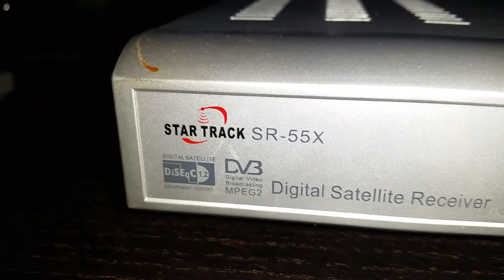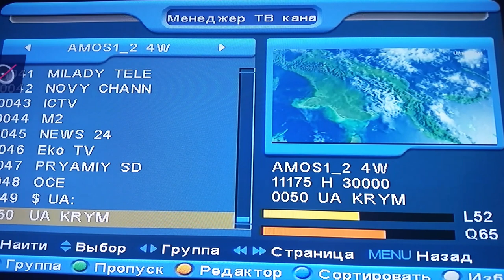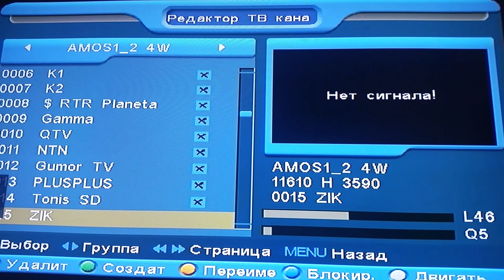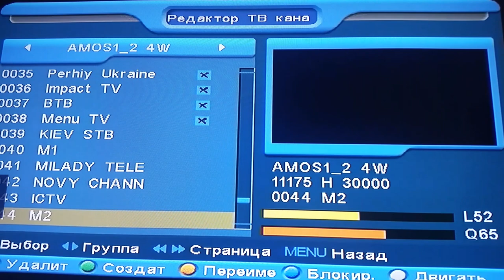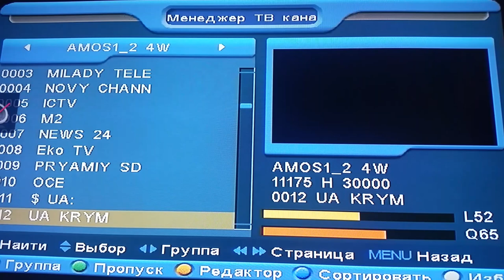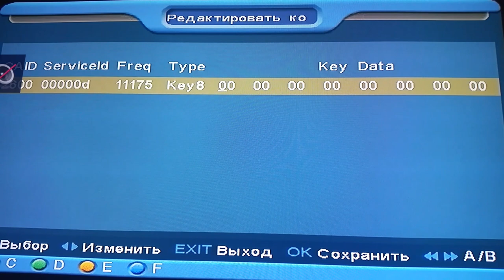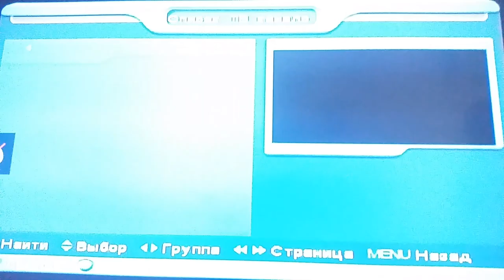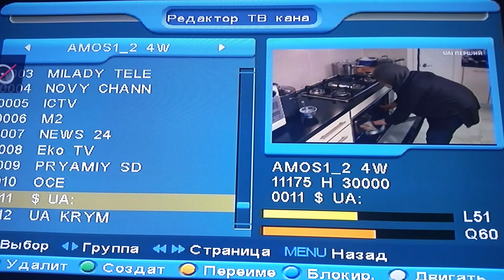Как настроить тюнер Star Track | новые каналы,ввод бисс ключей,редактирование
Подборка разных ресиверов : Star Track SR-55X

спутниковыйтюнер инструкцияпонастройкеканалов настройкаstartracksr-55x